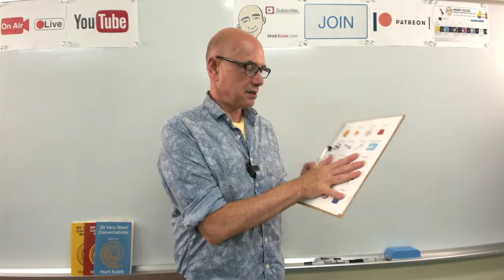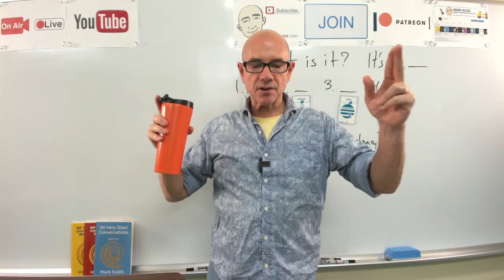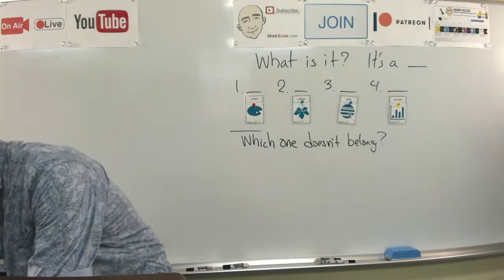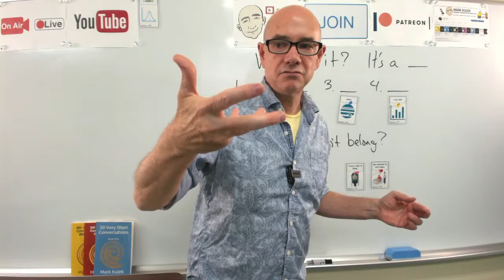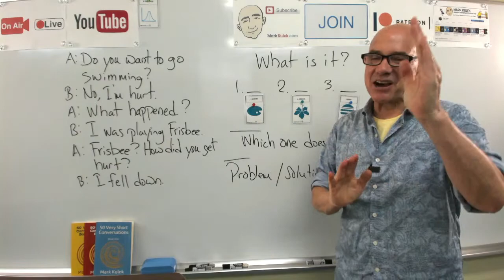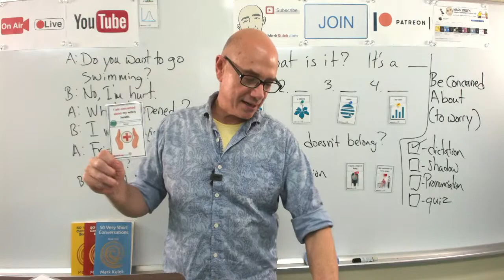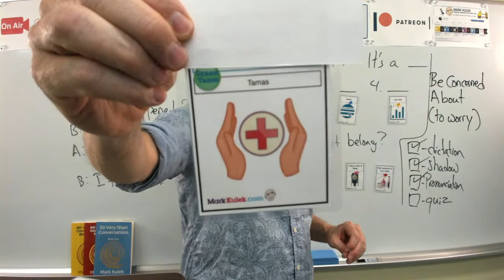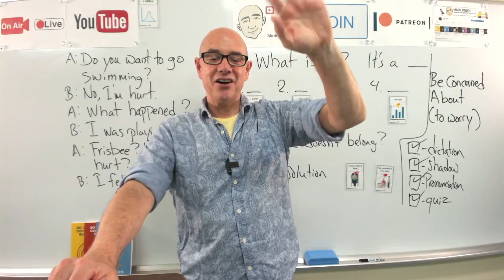#341 Concerned About (book 1, p.41) | Mark Kulek ESL LiveStream Lesson - Learn English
Learn English - Mark Kulek ESL: Sports + Be Concerned About - LiveStream English Lesson. My Playlists KeyWords: Be Concerned About: Worry About / Sports: I can't . I'm hurt + more. Conversation, Dictation Cards, Card Guessing Game, Reading, Phonic Practice. Also in today's video - Vocabulary and Dictation, American Idioms. We will also do - Vocabulary Practice, Card Guessing Game, Live Reading: listen, Q&A, shadowing, reading, Dictation - (short conversations), Collocations, and Short Conversation Practice, Picture Speculation. ▶️  *Mark Kulek does LiveStream Lessons every Tuesday at 5 p.m. and Friday at 10 a.m. - all times are (Japan Asia/Tokyo)*
⏱TimeStamps⏱
0:00 Intro
9:13 What is it? (review from Tuesday)
17:45 Which One Doesn't Belong?
44:29 Solve the Problem
1:06:28 Conversation #32 (Sports)
1:20:45 Dictation Cards (be concerned about)

A:  Do you want to go swimming?  B:  No, I'm hurt.   A:  What happened?   B:  I was playing Frisbee.  A:  Frisbee? How did you get hurt?   B:  I fell down.